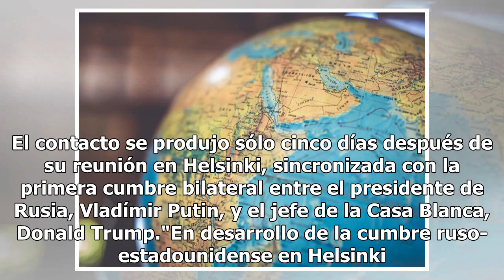Lavrov y Pompeo abordan la normalización de las relaciones bilaterales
Moscú, 21 jul (EFE).- El ministro de Asuntos Exteriores ruso, Serguéi Lavrov, y su colega estadounidense, Mike Pompeo, abordaron hoy en conversación telefónica las perspectivas de normalizar las relaciones entre los dos países. El contacto se produjo sólo cinco días después de su reunión en Helsinki...